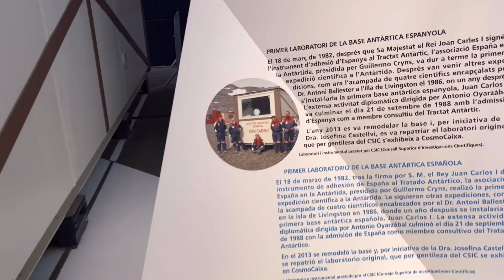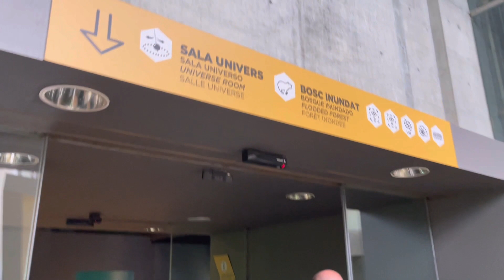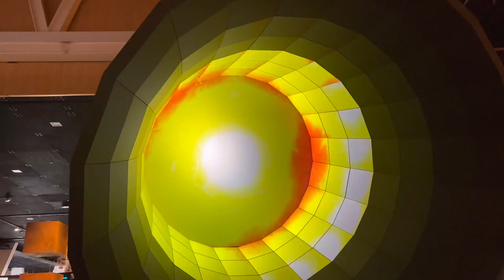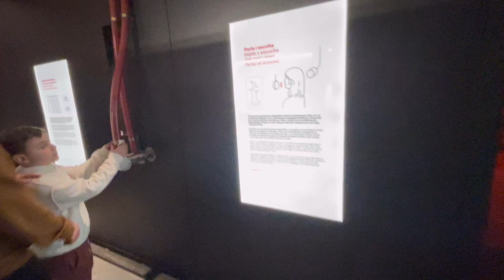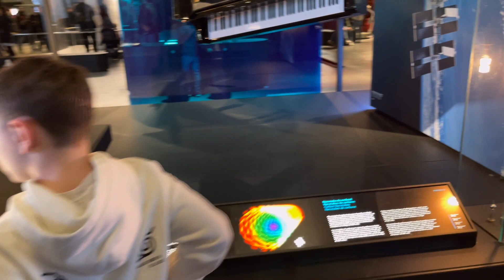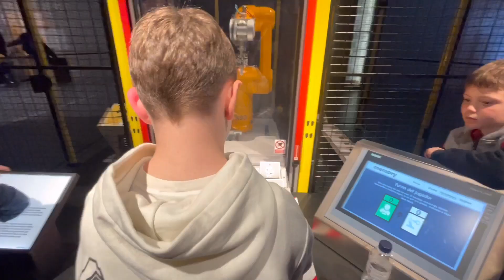Visitamos Cosmo Caixa 🌎 y vemos a Capibara 🦫 el roedor más grande del mundo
Hola familias , os dejamos el vídeo de nuestra visita al museo de la ciencia 🧬 de Cosmo Caixa Barcelona, un museo donde puedes tocar jugar aprender y sobre todo pasarlo muy bien entre amigos familia o solos.
También hemos podido ver el nuevo capibara el roedor más grande del mundo 🦫 os dejo información ⬇️⬇️⬇️

🕒 Lunes Domingos y festivos de 10h a 20h
       Horarios especiales 24,31 diciembre y 5
       De enero de 10h. a 18h
       25 diciembre 1 y 6 de enero 🔒 cerrado

📍calle Isaac Newton, 26  CP 08022
      Barcelona

🎫 entrada general 6€
       Entrada gratuita a menores de 16 años y
       Para clientes de caíxabank
       Menores de 14 años deben de ir
       Acompañados por un adulto